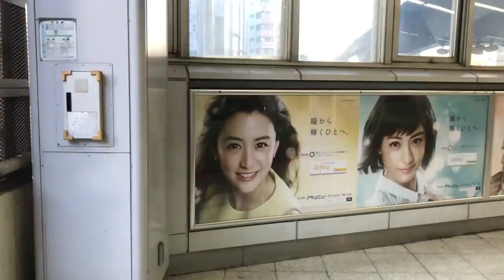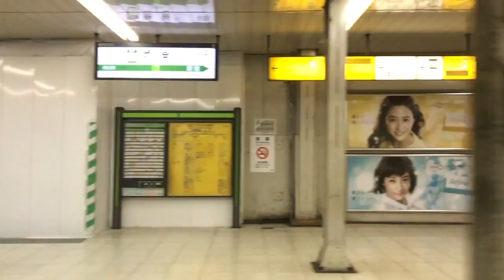山本美月・ジャスティンビーバー・中村ゆりか・広瀬すずほか【スロモ動画流し撮り 2017/2/8：Week06】渋谷駅ビルボード広告（外回り乗車）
〈iPhone SLO-MO〉Billboard AD TOKYO, JAPAN
 - Shibuya Station HOT 100 Graphics （Feb. 8, 2017）